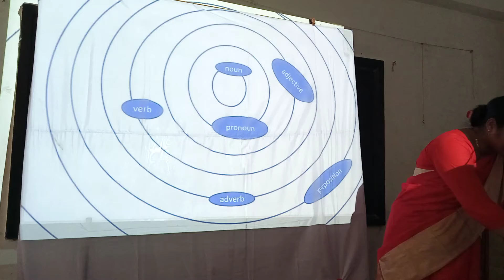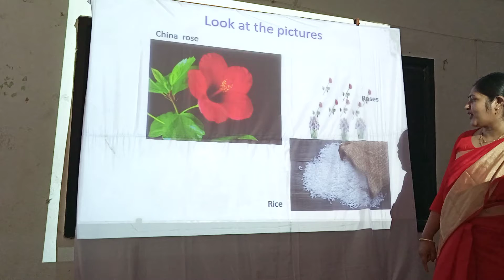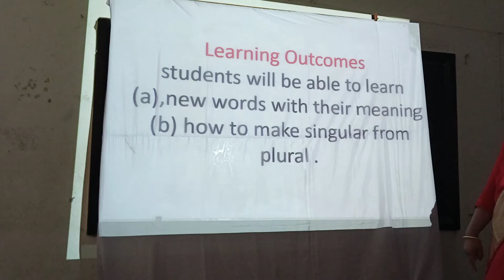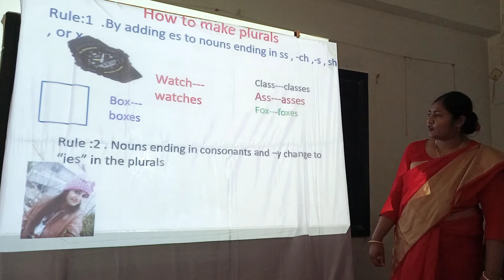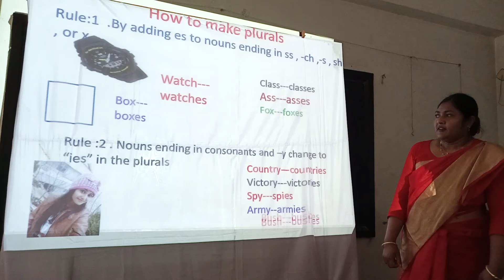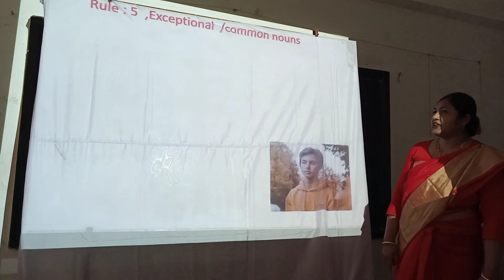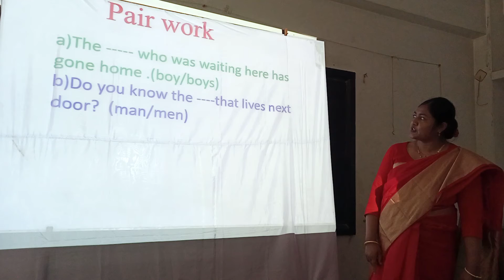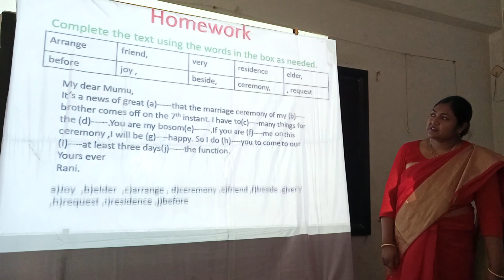Class: Seven, Sub: English 2nd Paper. 03.04.2021.Suraiya Parvin